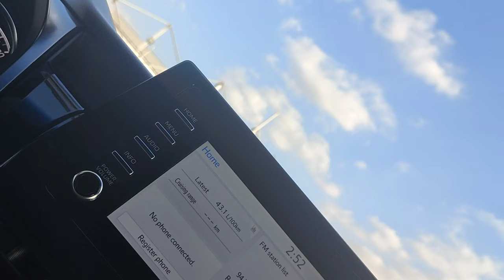𝟐𝟎𝟐𝟑 𝐌𝐎𝐃𝐄𝐋 𝐓𝐎𝐘𝐎𝐓𝐀 𝐂𝐀𝐌𝐑𝐘 𝐒𝐏𝐎𝐑𝐓 𝐒𝐄 𝐕𝟔 𝟑.𝟓𝐋 𝐏𝐄𝐓𝐑𝐎𝐋 𝐀𝐔𝐓𝐎𝐌𝐀𝐓𝐈𝐂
Sahara Motors, Block-3, Showroom-25, Auto Market, Aweer, Dubai, United Arab Emirates.